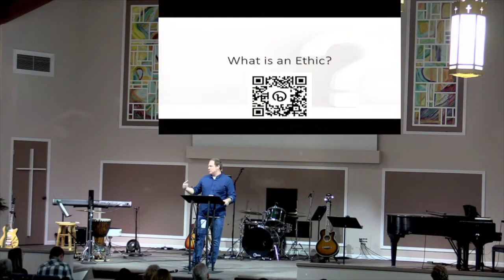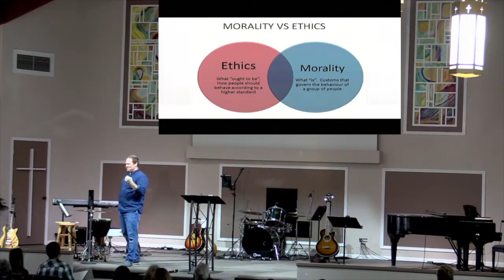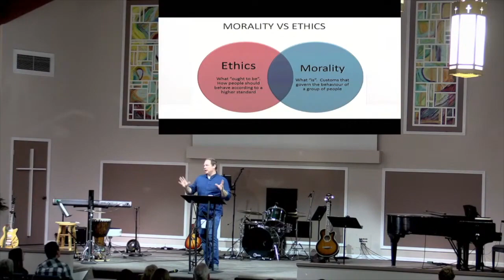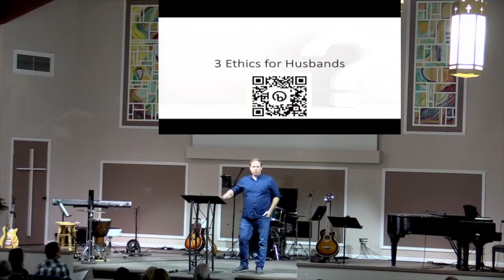Christian Marriage and Sexual Ethics | Restoration Church | Dr Chris Garrow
We have had so many questions come in about Christian Marriage, What makes Christian marriage work, what does Ephesians 5:22-33 speak to in our relationships, and how do we work that out.  What is a Christian Sexual Ethic.